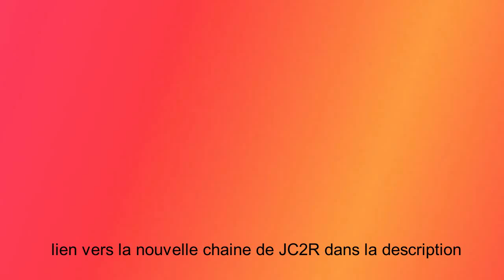message aux abonnés de JC2R